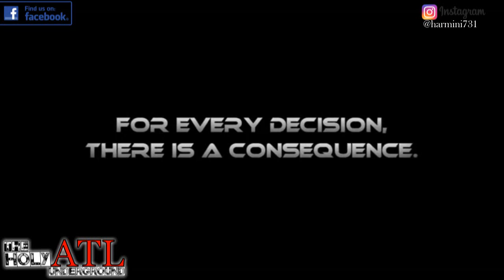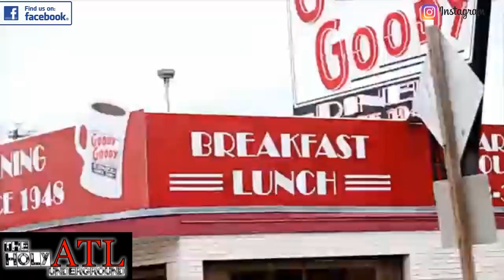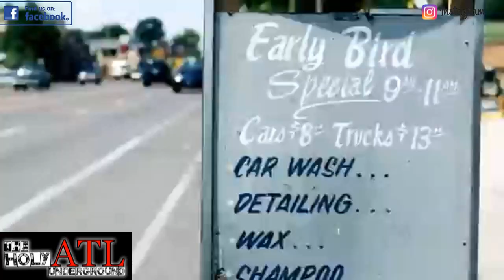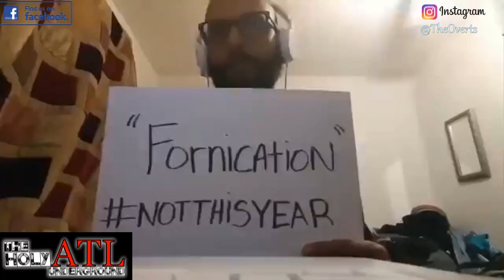CHRISTIAN RAP/HIP-HOP/GOSPEL/R&B- The Holy Underground Show Episode 3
From the ATL and other states Christian Rap and Christian Hip Hop at its Best I Must Say!
This is your boy Marcus Howard from ''THE HOLY UNDERGROUND ATL''. This show is all about the ARTIST showing MAD LOVE TO THE FATHER through  Christian Hip Hop and R&B Music. This is a Movement for ages to come. All Music Videos played on the Show has the support of the Artist or owner of the Music Videos shown. The show is fairly new and growing fast! Artist are submitting videos and asking to be on the show. Hey, that's what The Holy Underground ATL do! We support the Artist for no cost! It's God's work!  If you have an event or show that you are doing hit us up! If you just finished a music video and need a source hit us up! God gets all the Glory YO!

Follow The Holy Underground ATL!